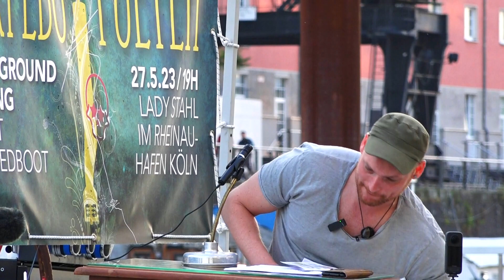UNDER-GROUND LESUNG Kai Kraus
UNDER-GROUND LESUNG mit 4 Autoren auf dem Kunstboot "Lady Stahl" von Rolf Hartung im Kölner Rheinauhafen